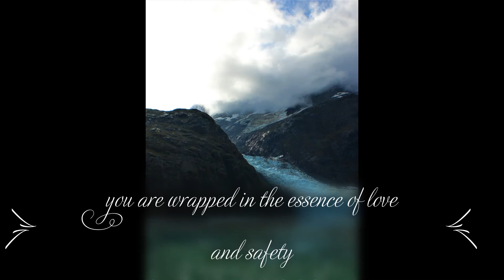Soul Song Healing Guidance Mini Meditation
Need a quick break from your hectic day? This refreshing and uplifting mini meditation invites a sense of joy into your daily routine.